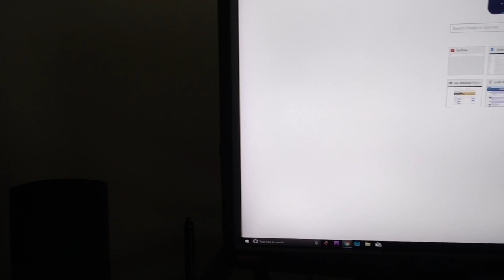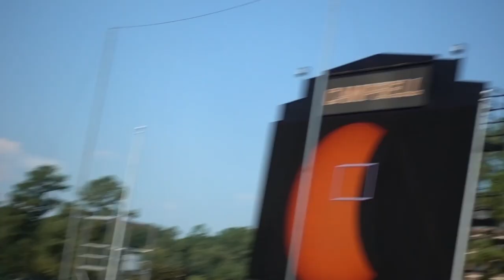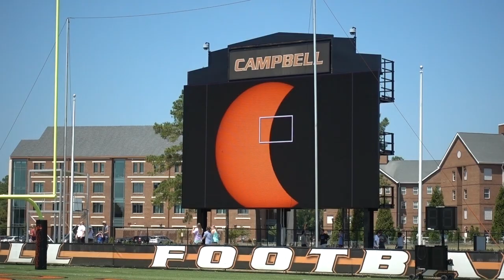Experiencing the 2017 Solar Eclipse - Campbell University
Come along with me and my family as we experience the August 21, 2017 Solar Eclipse in Buie's Creek, NC.

My video gear in this video:
Sony RX100 V
RX100 Polarizer
Panasonic AG-UX90
Manfrotto Tripod
IDX High Capacity Battery
Lexar 128GB SDHC